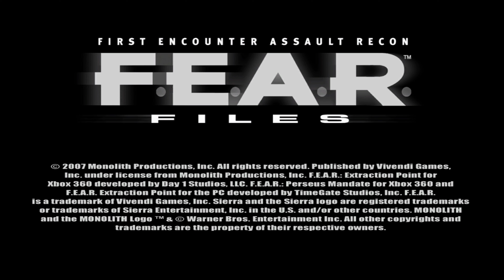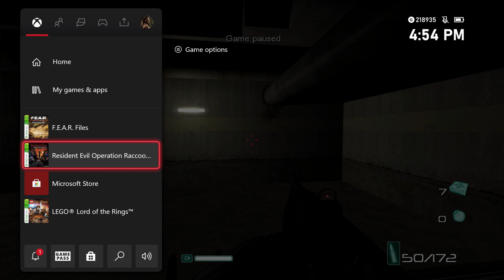F.E.A.R. Files - Xbox One X Gameplay [4K]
This is gameplay of F.E.A.R. Files running on an Xbox One X in 4K. This title has the boosted FPS 60FPS feature on Xbox Series X/S. Originally on PC/PS3/Xbox 360. This makes the framerate stable.